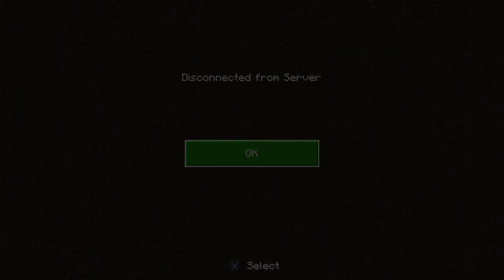When the Homies Play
This is what happens when you have friends.

Lots of fun with lots and LOTS of laughs

Name's DaBatNinjah64

I'm an editor that loves fighting games, anime, animating, art-ing and...doing the most stupid of stuff while enjoying them all

You can check out said stupidity on Youtube and art right

You guys have a gud one!!